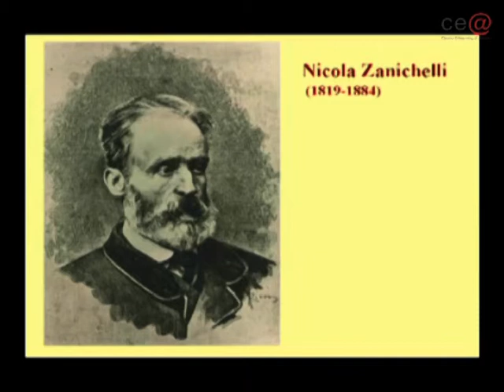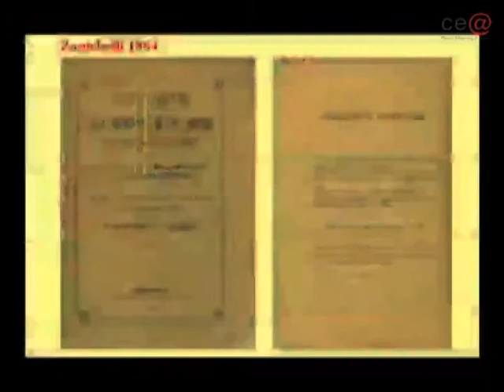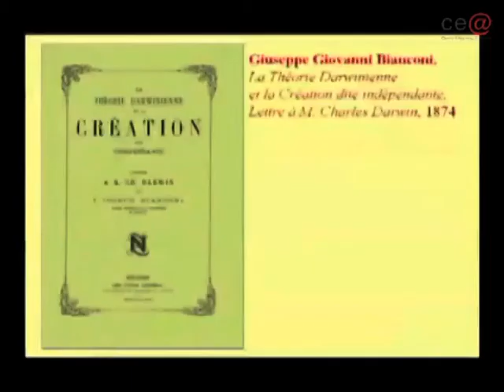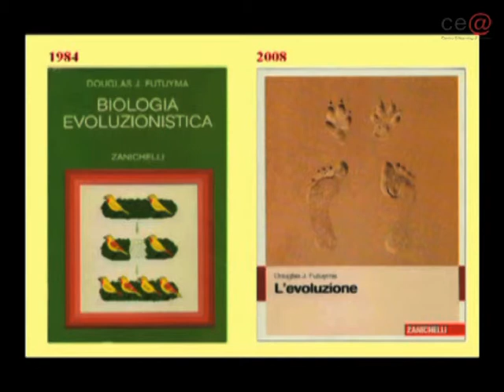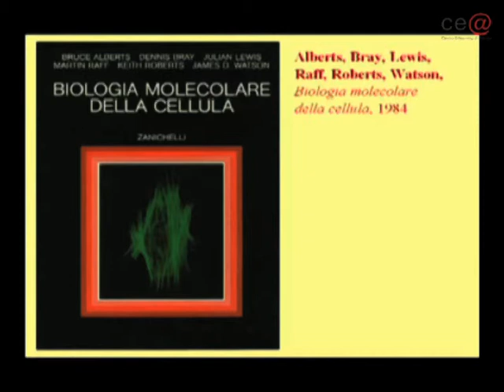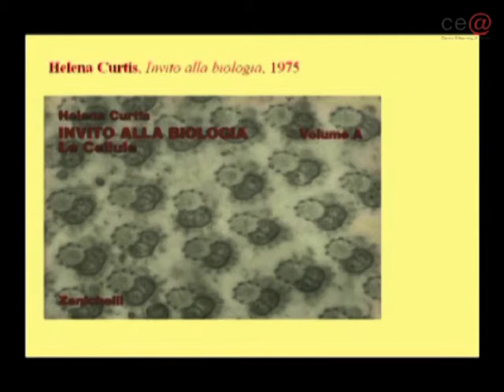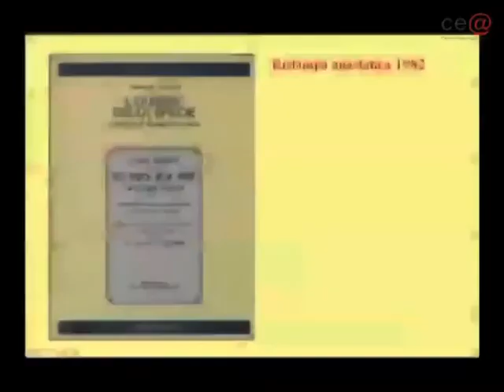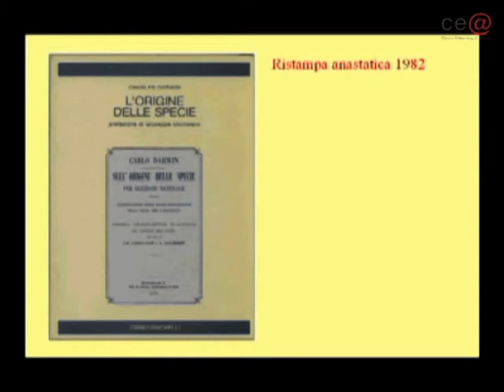09) Federico Enriques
Darwin e la Zanichelli  ritorno al primo amore
DARWIN A MODENA: Giornata commemorativa
21 marzo 2009 - ore 09.30
Modena, Accademia Nazionale di Scienze, Lettere e Arti